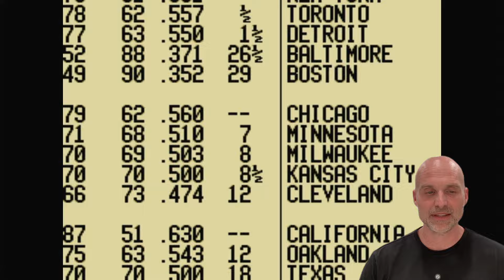Ken Griffey Jr Presents Major League Baseball (Super Nintendo) - 2024 Season Game 141